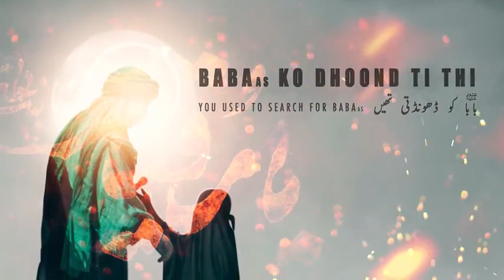5 Safar new noha 2022 | ali jee | nadeem sarwar | bibi sakina noha | jaag sakina jaag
Islamic ringtone _Noha Ringtone _Cute Baby Ringtone _ Naat Sharif, status, whatsapp status, phone ringtone,noha ringtone,naat ringtone, Karbala Status,shia sunni Bhai Bhai ringtone